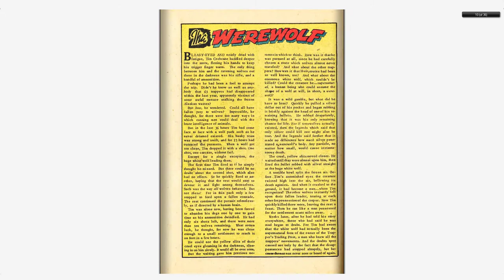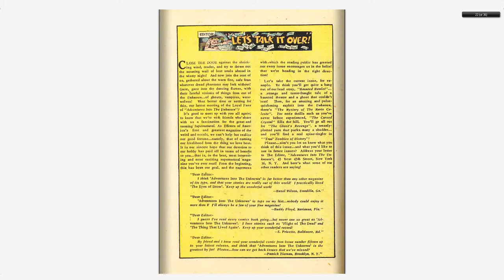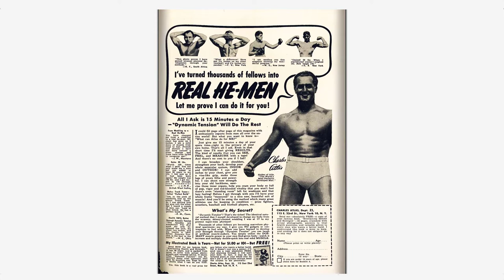Adventures into the Unknown #041 American Comics Group 1953